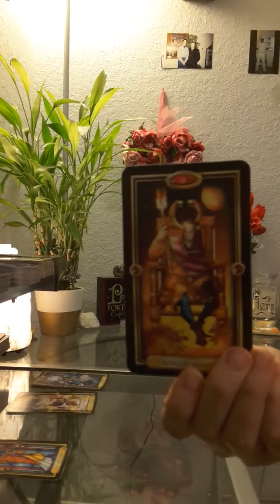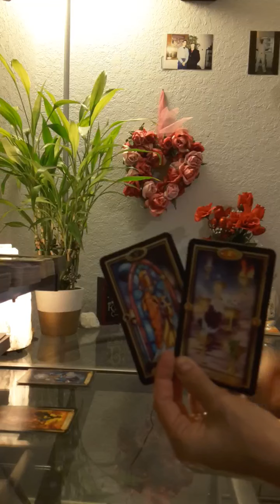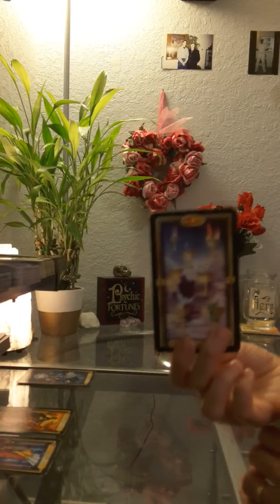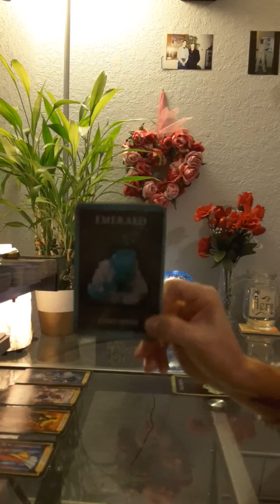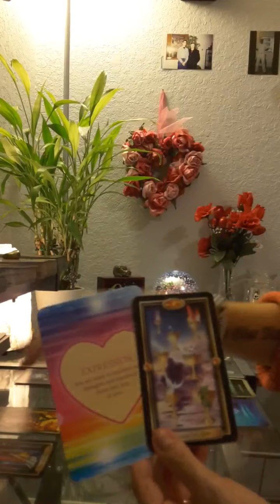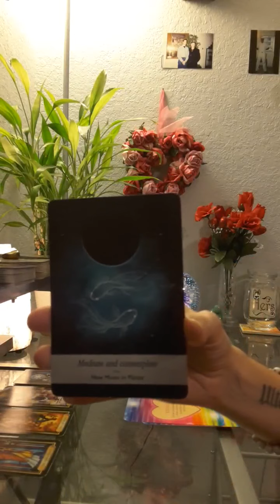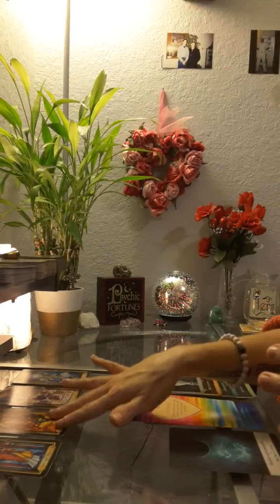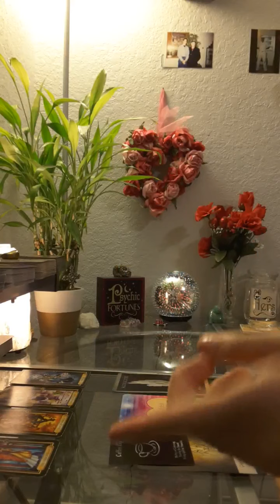Leo Love Tarot Reading 👀 They've been fantasizing about taking it to the next level with you 👀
Zelle: My email
(to buy and ship internationally)